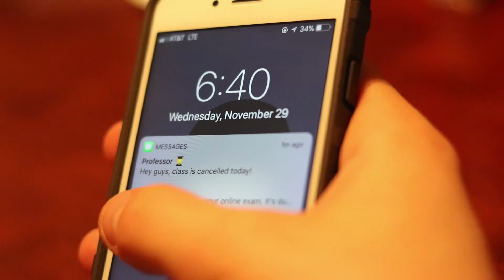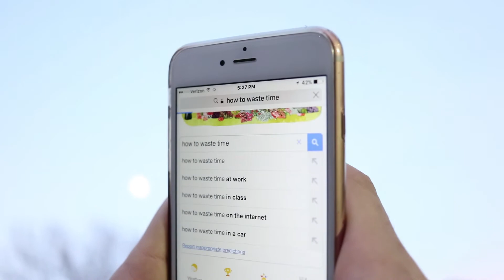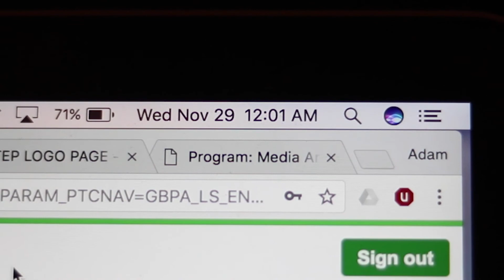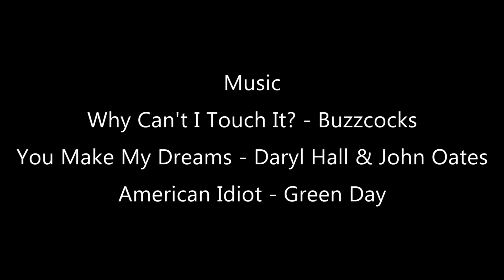CANCELED - A short film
A student film about a student who finds out his class got canceled. What will he do to pass the time?